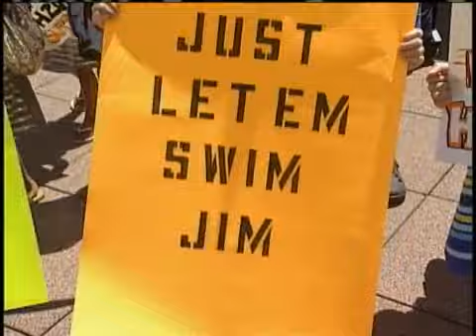Pool Protest Catches Mayor's Attention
Candice Sorensen reports.